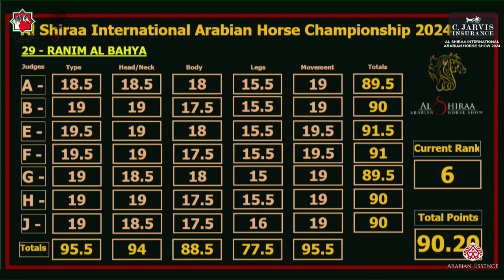N 34 MEYASSA AL FAHAID Al Shiraa International Arabian Horse Show 2024 Yearling Fillies Section